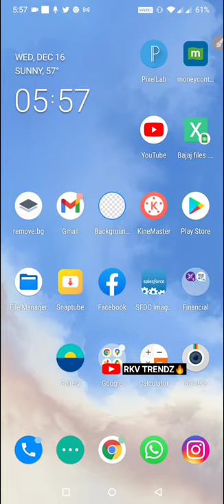Bajaj Finserv DEALER LOGIN APPLICATION | CIA app for Dealer | rkv trendz